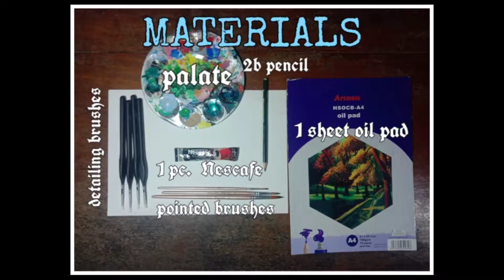Coffee Painting | Speed Painting | Time- Lapse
Project for art appreciation class